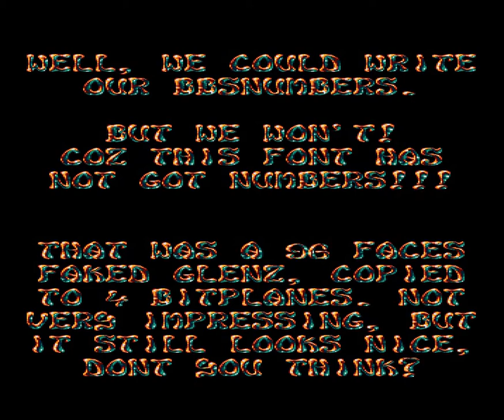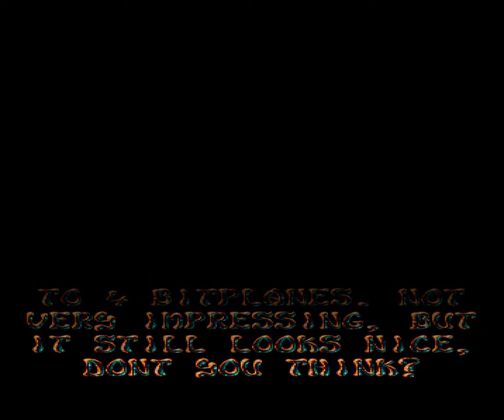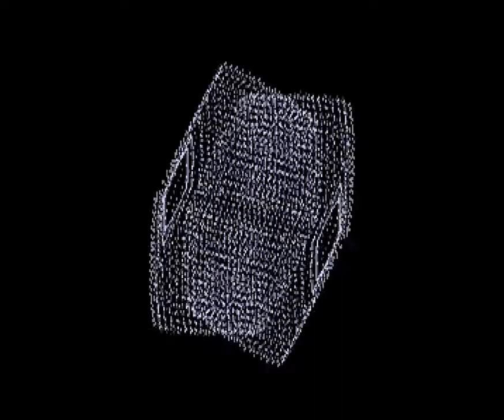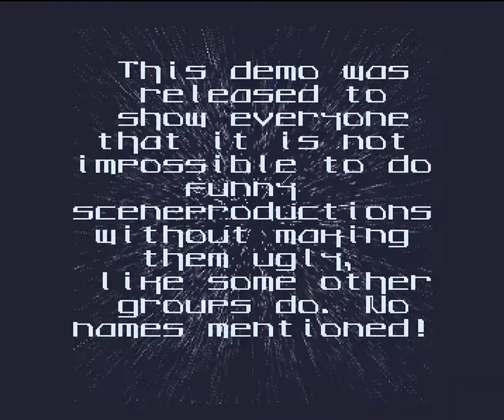022 Anarchy 3d Demo 2 1992, Ocs 1080p@50fps